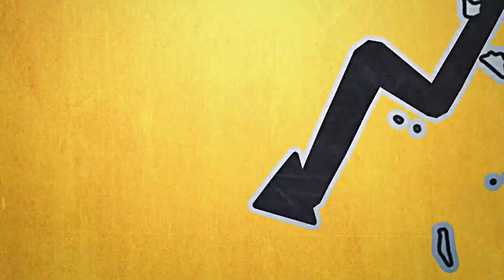14.05.2015. Sistematski pregled - Senad Šuta + gost